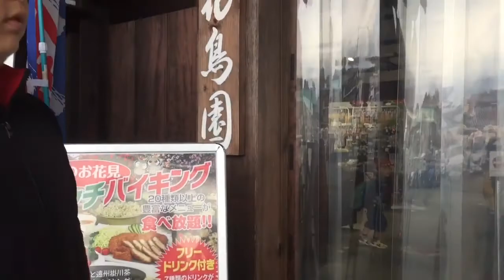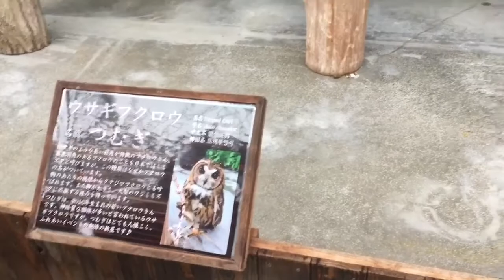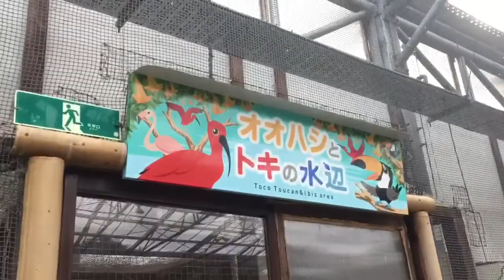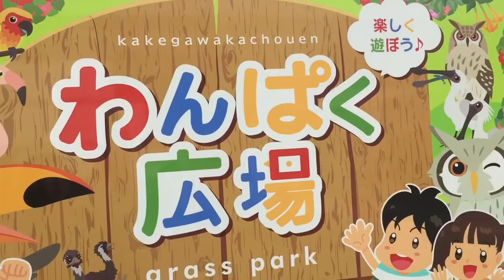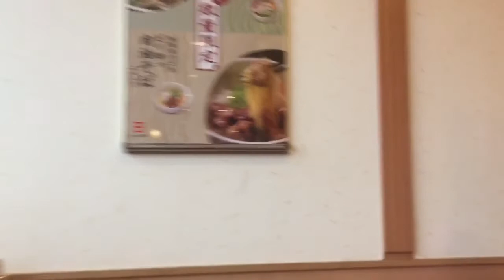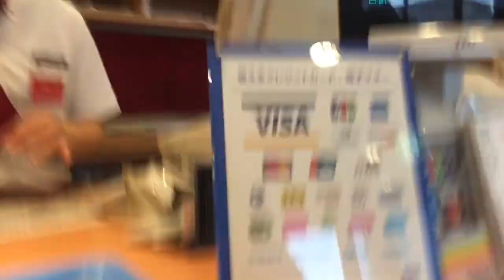Dia de passeio com as crianças